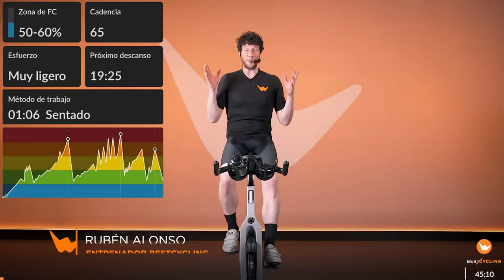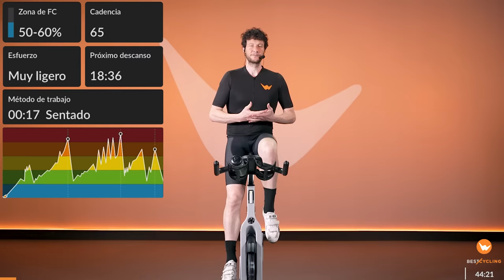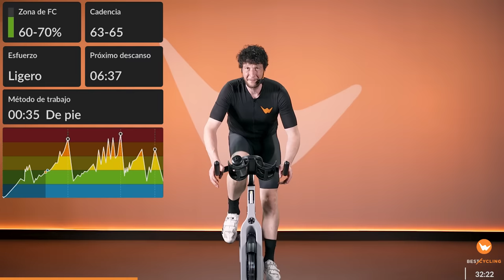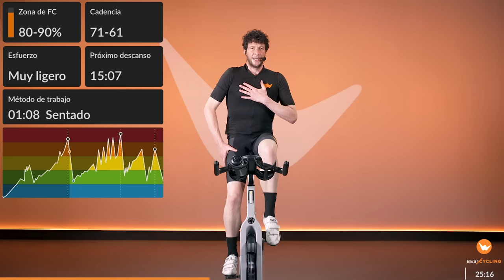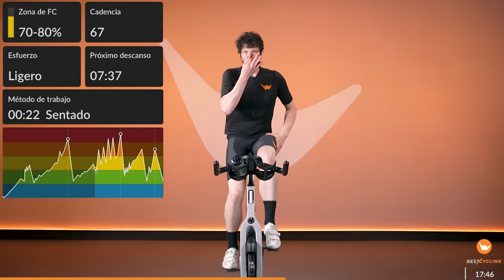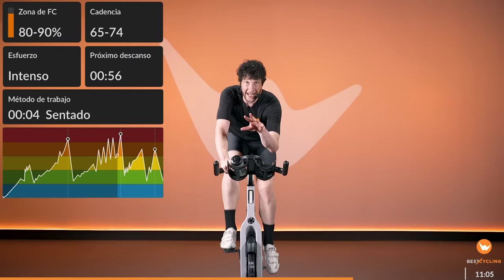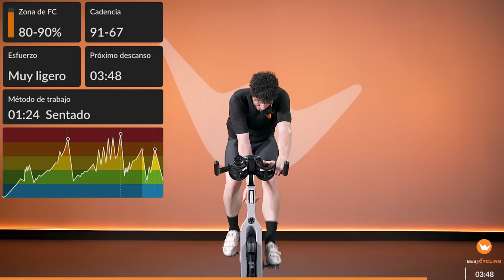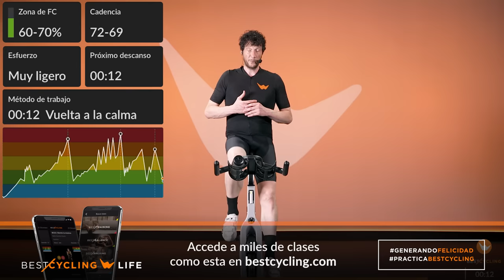Clase completa ciclo indoor. Reto 45 minutos - Rubén Alonso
► Rubén Alonso te presenta una clase completa de ciclo indoor de 45 minutos, una clase retadora y desafiante pero con las opciones que te dará Rubén, podrás adaptar el entrenamiento perfectamente a tu nivel.